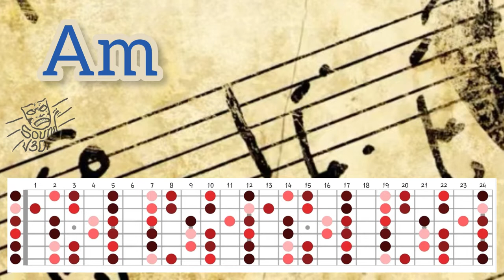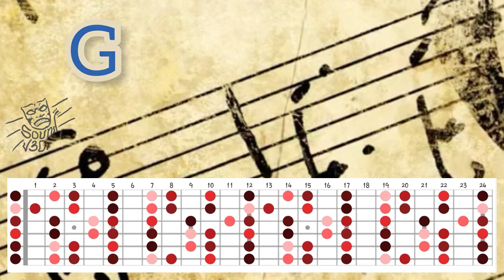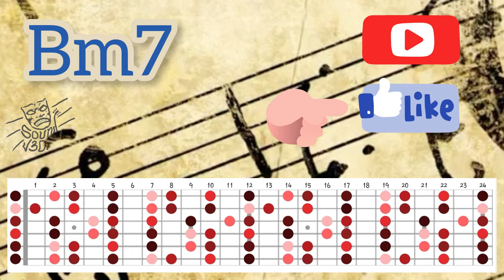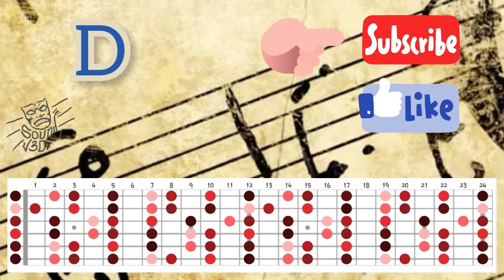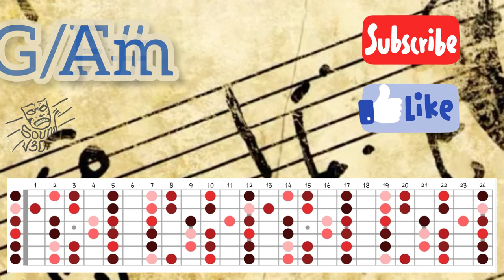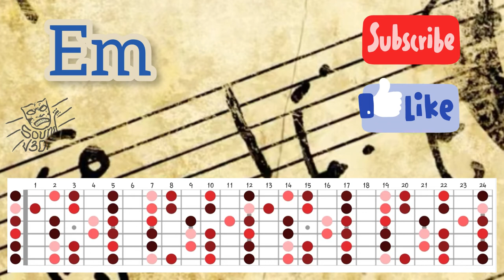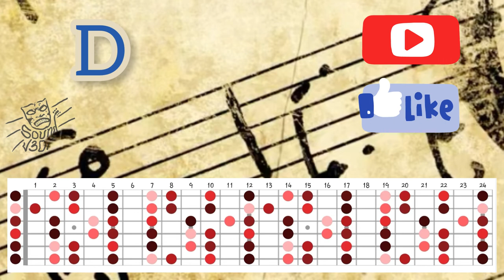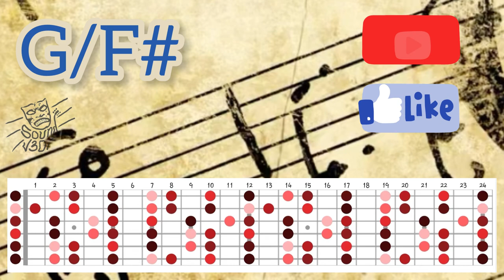Mystically heart-touching backing track in G major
Slow backing track with metaphysical sounding theme in the key of G major